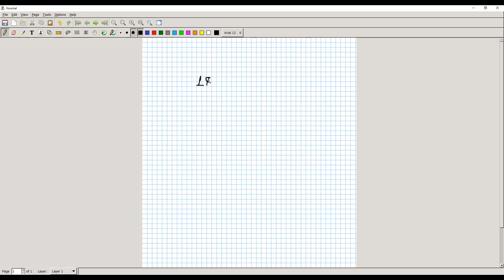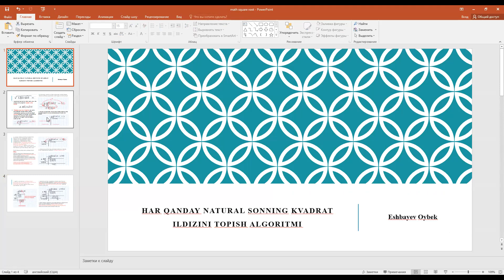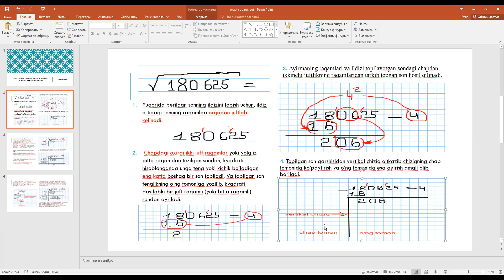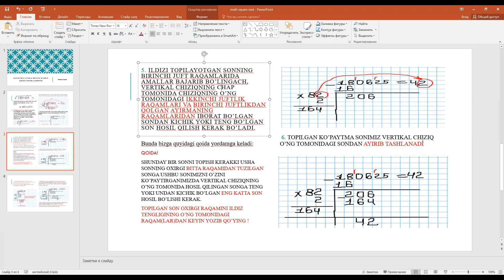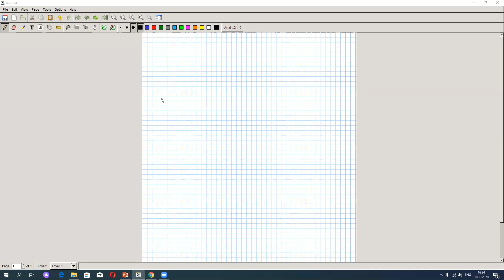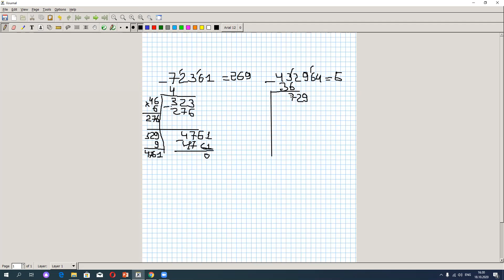Natural sonning kvadrat ildizini topish algoritmi ( KALKULATORGA HOJAT YUQ ! )